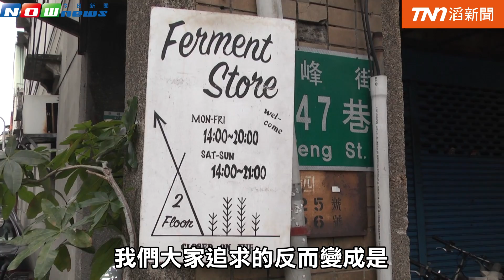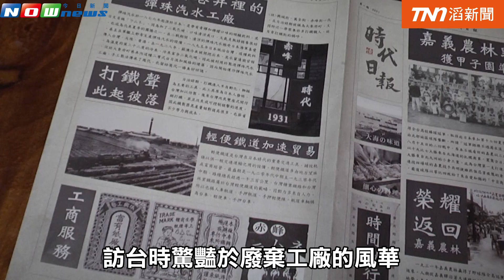周末散步 探訪赤峰街文青據點